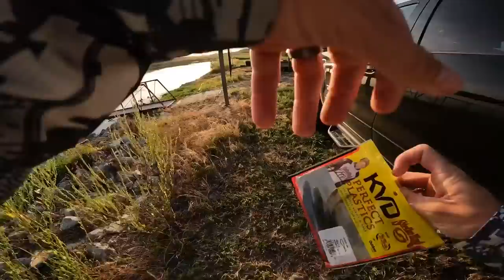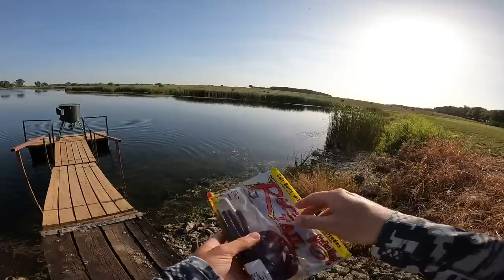Fishing Frogs & Worms In The BRUTAL Heat! (Uncut Fishing Tips)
When it comes to fishing in the summer and late summer, one thing is for certain and that is the HEAT! Man, it's HOT, which can make fishing very tough and tiring, so WHAT Do you Do? In this video I teach y'all everything I know about taking advantage of this season and still catching fish despite the incredibly high temperatures! THANK YOU for 300,000 Subscribers, and don't forget to enter the giveaway down in the comments section!

MB01F0AGBZKFTDC